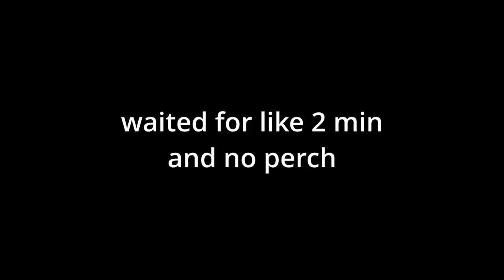3:01 fsg end enter (new wr after 19 months)